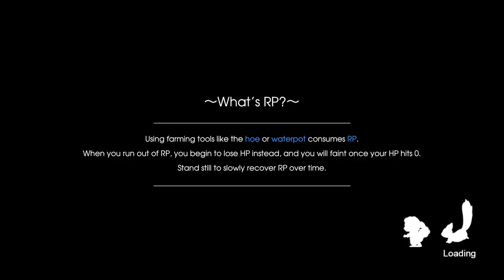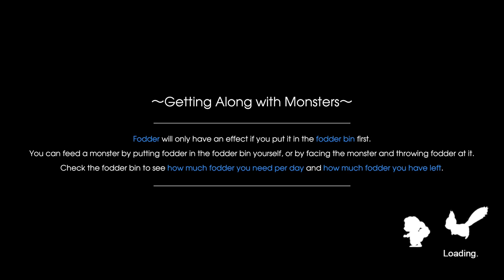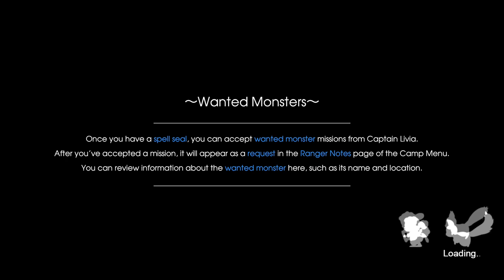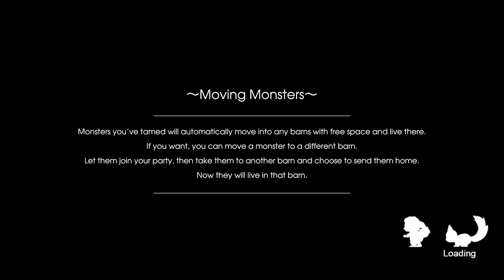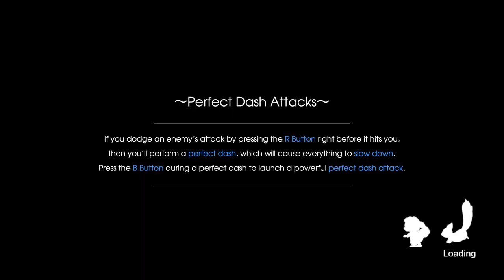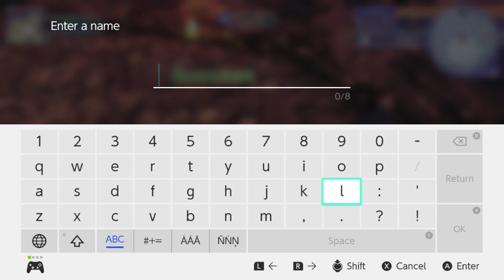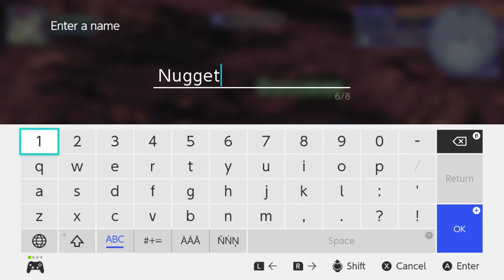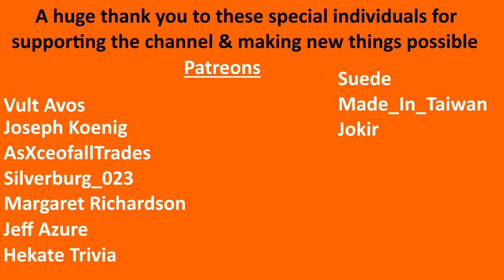Rune Factory 5 - Lucy's Feelings Episode 60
We finally made it to autumn! The truth mirror reveals Lucy's true feelings, we rescue lots of princesses as a prince, Lucas gets scolded & we tame some more monsters!

In the sleepy border town of Rigbarth, mysterious events are unfolding, affecting the runes that govern the balance between humanity and nature… As the newest ranger for the peacekeeping organisation, SEED, protect the frontier town by rounding up rowdy monsters with your official SEED-issued spell seal. When not on a mission, work with the people of Rigbarth to help the town flourish through farming, festivals and friendships! As the balance of peace begins to shift, however, it comes time to prove yourself. Team up with townsfolk and embark on a grand adventure to unravel the mystery befalling the land, embracing your inner-power to halt the descent into chaos.

- Silverburg_023

-  Suede

- Eric McClelland

- Gangstamoogle

- Hekate Trivia

- Kevo167_

- Jokir

- Made_in_taiwan

- Margaret Richardson

- Aria

- AsXceofallTrades